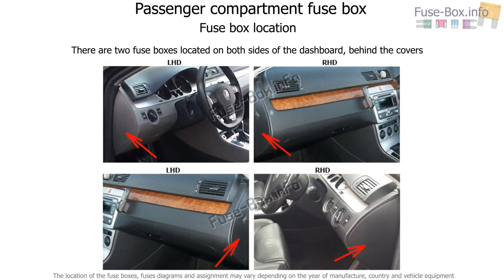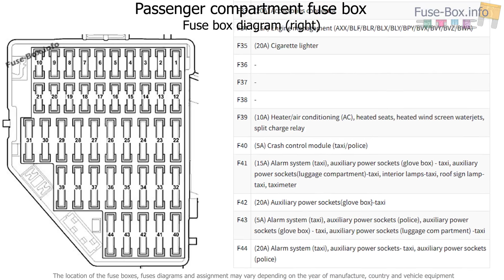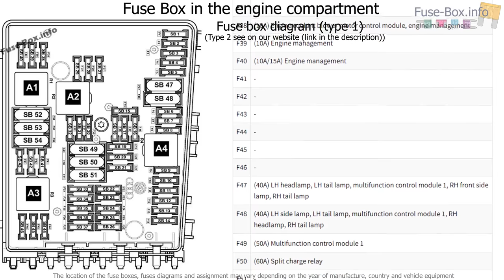Fuse box location and diagrams: Volkswagen Passat B6 (2006-2010)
Fuse box diagram (location and assignment of electrical fuses and relays) for Volkswagen (VW) Passat B6 (2005, 2006, 2007, 2008, 2009, 2010).